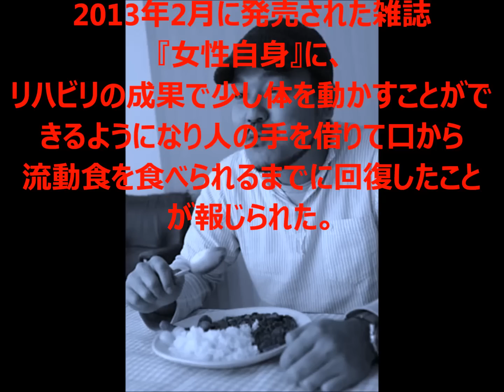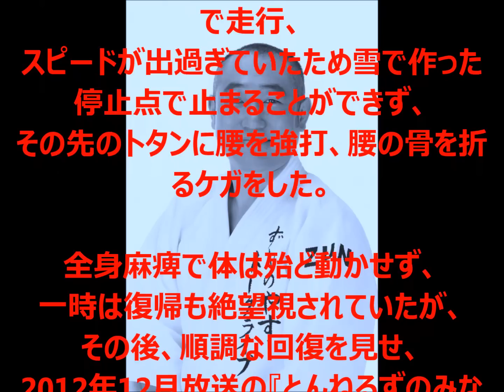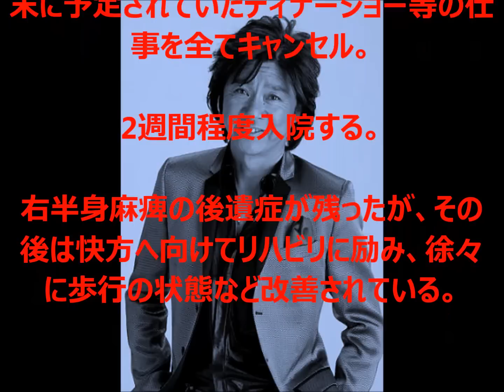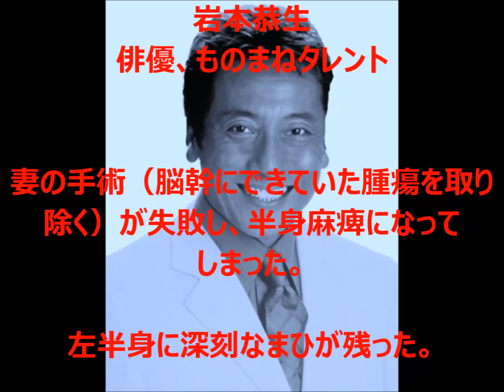【知らなかった…】全身不随・半身不随になっていた芸能人 part１ 壮絶な過去があったとは…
動画は随時更新していきます♪

画像引用

芸能人♪嵐が乗っている愛車が実はスゴイ！！大野智、櫻井翔、相葉雅紀、松本潤、二宮和也）

ジャニーズ♪キムタクの愛車がヤバイ！！スマップの愛車をまとめてみました♪（木村拓哉、中居正広、稲垣吾郎、草彅剛、香取慎吾）

芸能人♪カトゥーン（KAT-TUN）愛車をまとめてみました！中丸君はなんで？？（亀梨和也、田口淳之介、上田竜也、中丸雄一、）田中聖、赤西仁

お笑い芸能人　愛車part１　お笑い芸能人の乗っている愛車がスゴかった！！世界の北野は何台車持っているんだ！？

【閲覧注意】こんなに多かった！？在日韓国・朝鮮人と噂されるスポーツ選手